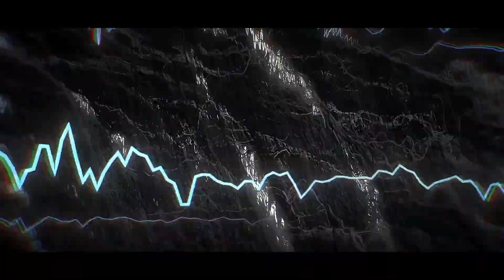Wuthering Waves: Genshin Impact KILLER is HERE!